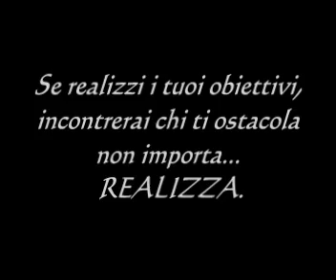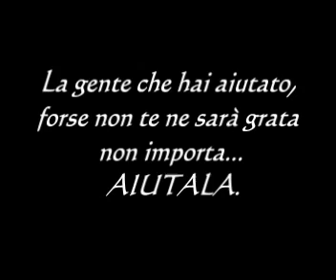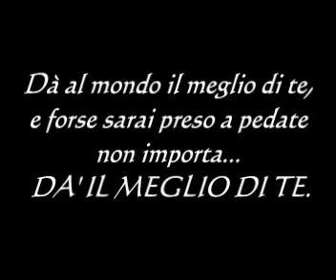Pensieri e Parole Madre Teresa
Madre Teresa sii la mia Luce. Gli scritti più intimi della "Santa di calcutta"
Figura straordinaria della storia della Chiesa, personaggio capitale del Novecento, Madre Teresa di Calcutta è ricordata in tutto il mondo per l'inesauribile impegno speso verso i poveri e i sofferenti.

Meno nota è invece la sua complessa vita interiore, divisa tra momenti di gioia e di fede perfetta e momenti di oscurità, di assenza di Dio.

Dietro al sorriso di Madre Teresa, dietro alla sua forza e alla costante cura degli altri, si nascondeva un'angoscia mai trapelata in pubblico, rivelata solo ad alcuni padri spirituali in lettere e scritti rimasti finora sconosciuti.

Sulla traccia di questi preziosi documenti privati, Brian Kolodiejchuk ripercorre la vita di questa "matita nelle mani di Dio" regalandoci una straordinaria testimonianza di tormento interiore che, invece di incrinare la sua fede, l'ha rafforzata, avvicinandola sempre di più alle sofferenze dell'uomo.